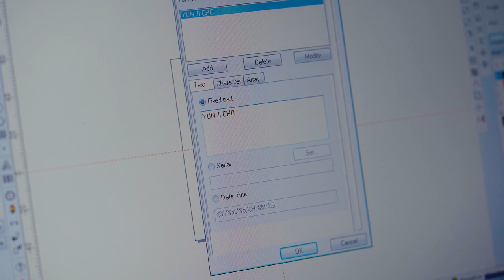[캘러웨이] 툴롱 퍼터 구매자 대상 이벤트 안내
퍼포먼스를 이끄는 디자인. 오디세이 툴롱 퍼터를 구매하신 모든 분들에게 특별히 제작된 툴롱 디자인 네임택 & 볼마커 기프트 세트를 드립니다. 프리미엄 이니셜 레이저 각인 서비스의 혜택도 놓치지 마세요.

✅ 대상 : 툴롱 디자인 퍼터 구매자
✅ 기간 : 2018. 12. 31까지 (소진 시 조기 종료될 수 있음)
✅ 경품 : 툴롱 디자인 네임택(이니셜 각인 서비스) & 볼마커
✅ 참여 : 캘러웨이골프 전국 공식 대리점에서 구매하신 정품 툴롱 퍼터의 바코드입력 후 네임택에 각인할 이니셜 등록